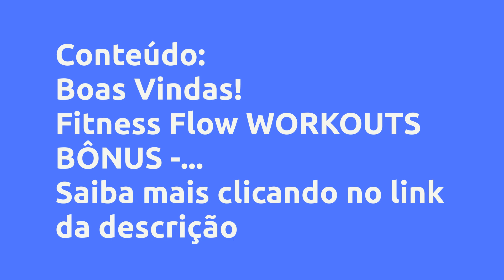(REVIEW) MÉTODO FITNESS FLOW - MARINA, VALE A PENA?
Método Fitness Flow - Marina, Vale a Pena?

Um pouco sobre (informações do produtor):
O Método Fitness Flow é um programa de Reeducação Postural e de Condicionamento físico guiado pela Premiada Personal Trainer e Terapeuta Postural Marina Ernandes durante 12 SEMANAS.

A metodologia é composta pelo FITNESS FLOW BASICS + FITNESS FLOW WORKOUTS

No Fitness Flow BASICS você irá aprender tudo sobre exercícios para melhorar a Postura e consequentemente suas dores nas costas.

Já na parte do Workouts, você fará treinos de 20 minutos com os melhores exercícios do pilates, yoga e funcional de uma forma rápida e divertida.

EM 20' UM TREINO COMPLETO QUE EQUILIBRA TUDO O QUE SEU CORPO PRECISA:

-Postura (Se livre de dores nas costas e tensões)

-Força (tonifique seu corpo sem ficar muito musculoso(a))

-Flexibilidade (resgate sua elasticidade e mobilidade)

-Treinamento Cardio Vascular (emagreça e ative seu metabolismo)

Sem equipamentos!

Sem precisar ir para a academia!

“Este produto não substitui o parecer profissional. Sempre consulte um profissional da saúde para tratar de assuntos relativos a saúde.”

Vantagens:
*10 treinos Fitness Flow WORKOUTS com exercícios adaptáveis para todos os níveis

*12 Aulas Fitness Flow BASICS com conteúdos com exercícios para Resetar o corpo, melhorar a postura e aliviar as dores! (ao vivo ou gravado)

*Plantão de dúvidas semanal com a Coach Marina Ernandes por 12 semanas

*Calendário de Treinos - aprenda a organizar seus treinos em uma rotina periodizada

*Livro de Receitas Fit - Aprenda receitas práticas e deliciosas para perder gordura

*Grupo de WhatsApp exclusivo para membros

Conteúdo:
Boas Vindas!
Orientações iniciais - Fitness Flow Basics X Fitness Flow Workout

Fitness Flow WORKOUTS
AULA 1
AULA 2
AULA 3
AULA 4
AULA 5
AULA 6
AULA 7... Clique no link acima para saber todo o conteúdo